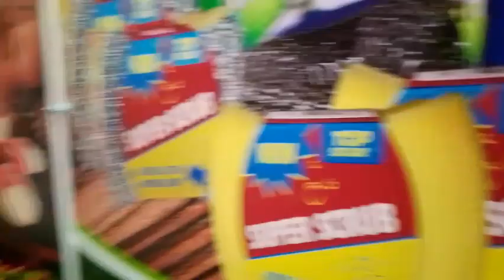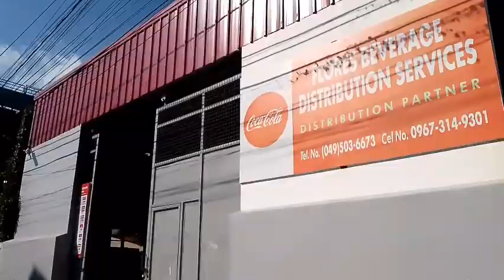Nagpunta ako sa NOVO..nag morning walking..nagtiklop ng mga Damit.